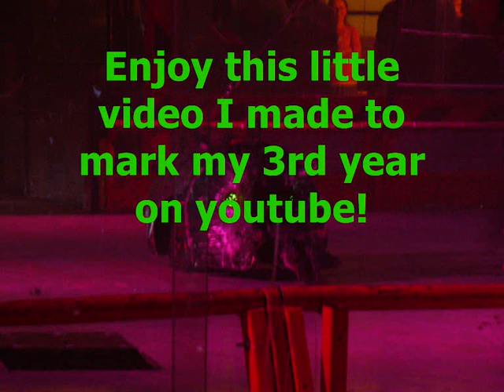3 years and still going!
Wow, 3 years on youtube! Enjoy this video I made to mark this occasion.